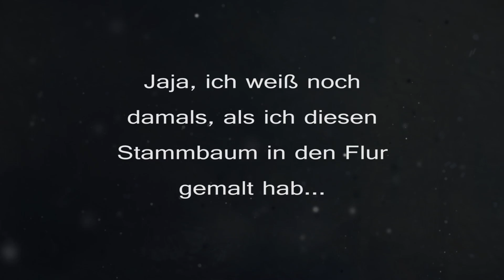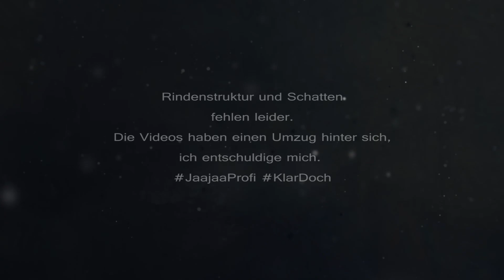Wall Painting - Wandmalerei eines Familienstammbaums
Man malt und ihr könnt dabei zusehen.
Letzten Sommer habe ich diesen Stammbaum ins Treppenhaus gemalt. Natürlich habe ich die später daran aufgehängten Fotos nicht gezeigt, das ist den Angehörigen dann doch zu privat. Trotzdem viel Spaß.